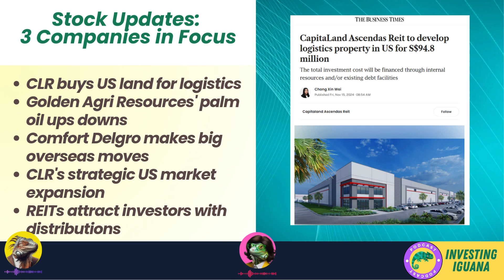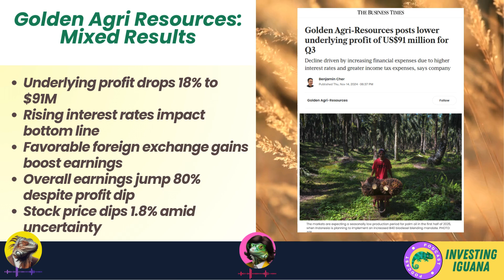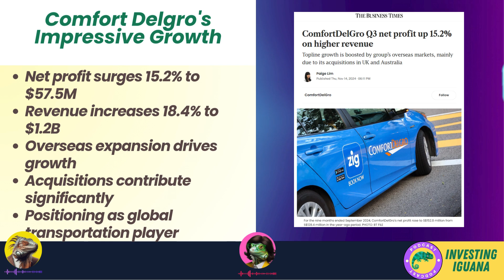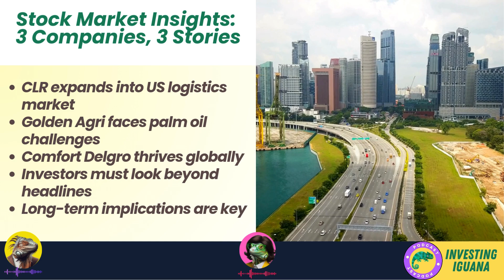Daily Stock News Updates (15 Nov 2024) | 🦖 TheInvestingIguana EP597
🟩 🦖 Dive into the captivating world of investments with Iggy as we explore why CCapitaLand Ascendas Reit's $94M move is a game-changer! Shedding light on this strategic leap into the US logistics market, we unpack the impact of ecommerce and the demand for warehouse space. This video is packed with insights on economic strategies and investment decisions, perfect for those eager to understand the financial analysis behind the headlines.

Join Iggy as we also delve into Golden Agri Resources' rollercoaster journey through the palm oil sector and ComfortDelGro's impressive global expansion. Whether you're looking to make informed investment decisions or curious about economic trends, this video offers valuable takeaways. Remember, investing is a long-term game. Be patient, disciplined, and informed.

CHAPTERS:
00:00 - CapitaLand Ascendas Reit
01:40 - Golden Agri Resources
03:13 - ComfortDelGro